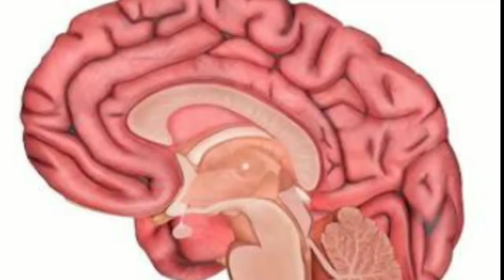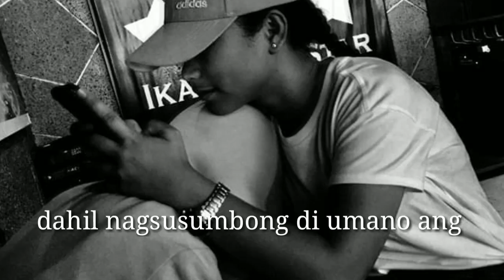Dahil sa kakalaro ng Ml Bata maagang pumanaw/kaya kayo mga mahilig maglaro ng online games ingat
Batang namatay dahil sa kakalaro ng online games

mobile legends movie,
mobile legends savage,
mobile legends all star,
a mobile legends story by sir rex,
mobile legends bruno,
mobile legends bug,
mobile legends gacha life,
mobile legends kill this love,
mobile legends karina,
mobile legends khufra,
mobile legends kristian ph,
mobile legends new hero 2020,
mobile legends new,
mobile legends new hero atlas,
in mobile legends,
in mobile legends which hero is the best,
in mobile legends new hero,